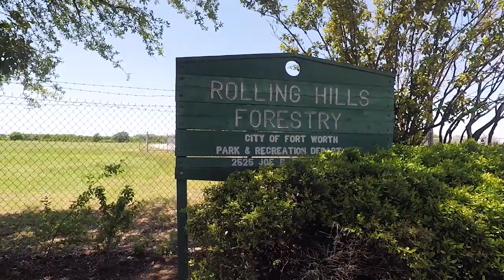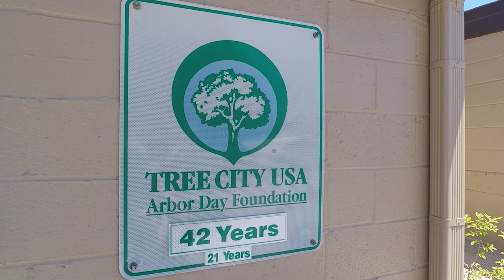Hannah Johnson on Fort Worth Urban Forest Master Plan